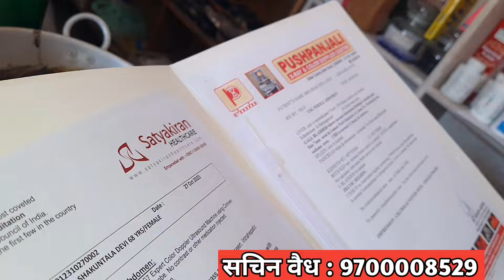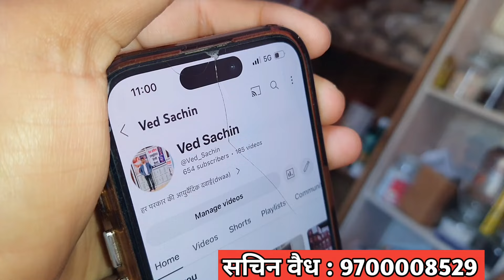गाँव के देसी छोरे ने किया कमाल 👍 बनाई ऐसी चीज लाखों लोग कर रहे है फोन